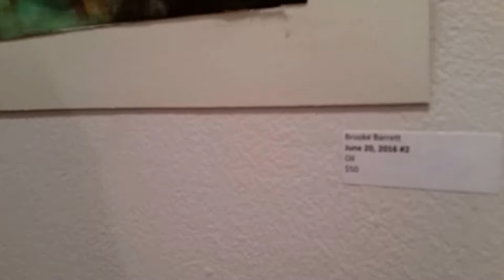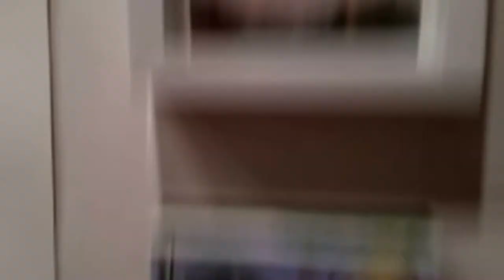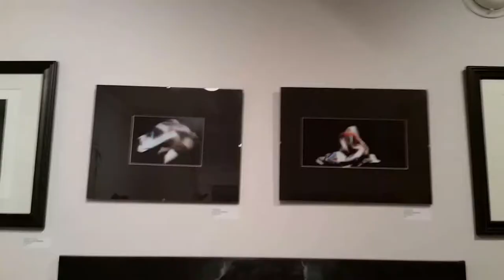Music 2016-07-09 SOUTH 3rd show 50 artists Kibbee Gallery Atlanta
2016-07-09 SOUTH 3rd show 50 artists Kibbee Gallery Atlanta
Undercover Vampire Policeman Chris Zabriskie Ambient 12:11
Opening reception July 9, 6-10pm
The 3rd annual group show where over 50 artists express thoughts and feelings about the contemporary South and all its complexities. This will be a fun, large group show with a wide array of things to see.
Artists include Melissa Basham, Lela Brunet, Megan Mosholder, Rainey Rawles, Laura Lewis, Rose Barron, Chris Boyko, Mike Montelegre, Corey Singletary, Susan Cipcic, Melissia Fernander, Cara Young, David Doodleslice, Chris Neuenschwander, Julianne Trew, Jerry Cullum, Lisa Tuttle, Mike Germon, Laura Vela, Shae Edman, Caroline Annandale, Jessica Miller, Tracie Hinnant, Olga Sidilkovskaya, Haylee Anne, Anna Nelson-Daniel, Karen Bito, Rachel Osborn, Kenneth Walters, Teri Jester-Hamilton, Katie Troisi, Deborah Sosower, Adam T. Hall, Aaron Artrip, Laura Lewis, Roxanne Anderson, Rebecca Kidd, Erin Henry, Katie Copeland, Brooke Clark, David Robinson, Lauren Peterson, Valerie Dibble, Devin Hunter, Alli Royce Soble, Izabella Herrera, Tori Tinsley, Carolyn Rose Milner, Christopher Hall, Elyse Defoor, Paige Prier, Chase King, Jenny Woodall, John Tindel, Ruben Alvarado, Christine Lu, Jim O'Donnell, Jen DePlour, Blake England, Robert Sherer, Margaret Hiden, Liz Webb, Brooke Barrett, Carmen Van Ameringen, Ashley Anderson, Raymond Mcrea Jones, Rian Penrod, Mike Germon, and more.